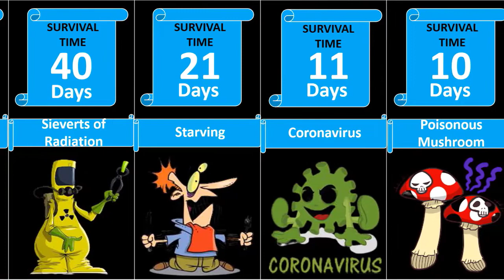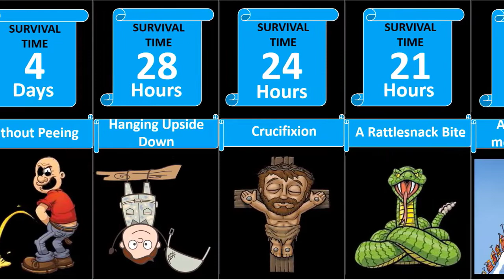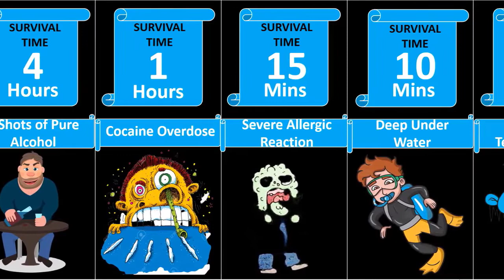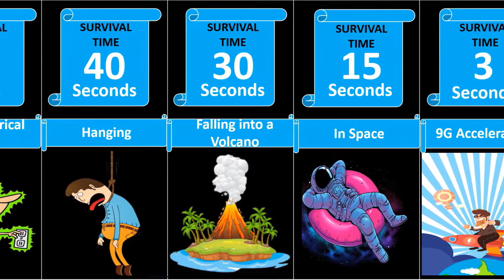Probability Comparison: Chances of Survival | What Are The LIMITS of HUMAN SURVIVAL?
COMPARATIVE RANKING:
COMPARISON SURVIVAL TIME:
What Are The LIMITS of HUMAN SURVIVAL?
How Long Would You Survive?

These are the times that an average human would last under certain conditions!
Have you ever wondered how long you can last without food?
Survive without drinking, without sleep?
Or how about how long you would last while being in freezing or very hot temperatures?

How long can you survive without SLEEP, WATER, FOOD and AIR? How HOT or COLD can you go? What is the MAXIMUM HUMAN AGE LIMIT?

👍 Like if you enjoyed this Mister Ranker video